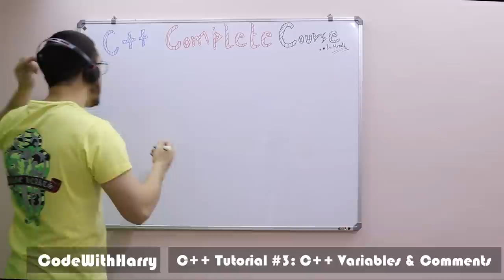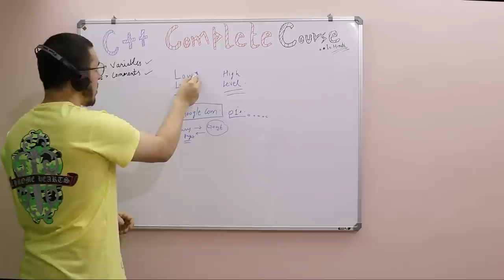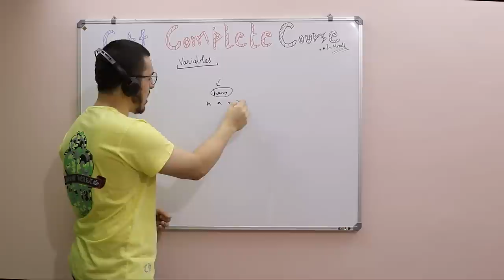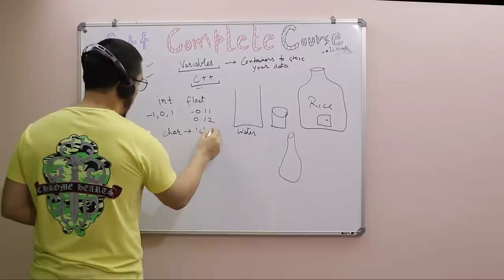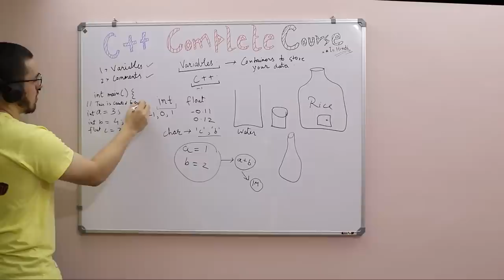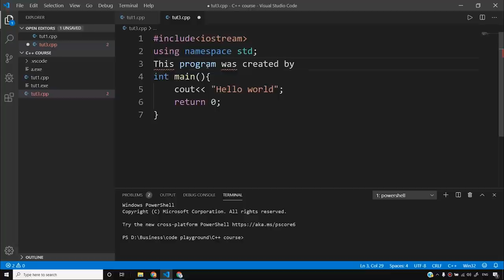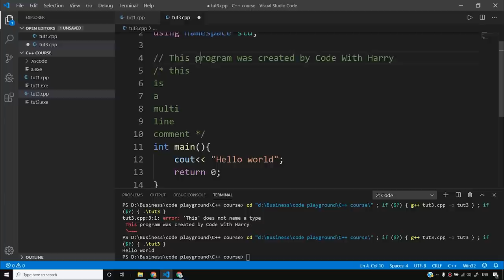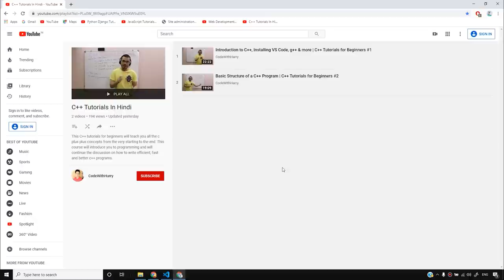Variables & Comments in C++ in Hindi | C++ Tutorials for Beginners #3